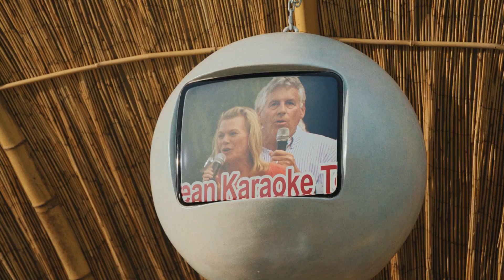"This fight could be so quick!" David Adeleye discusses upcoming fight and altercation with Wardley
Unbeaten Heavyweight David Adeleye discusses his upcoming fight with unbeaten Fabio Warldey as well as their earlier altercation.